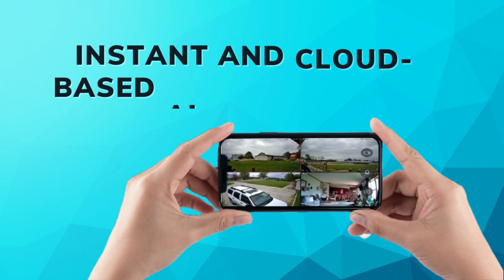Zmodo wireless Outdoor Security Camera reviews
In This Video, Best Zmodo wireless Outdoor Security Camera. I will Show Most Valueable Content and Right Information about: Best Zmodo wireless Outdoor Security Camera